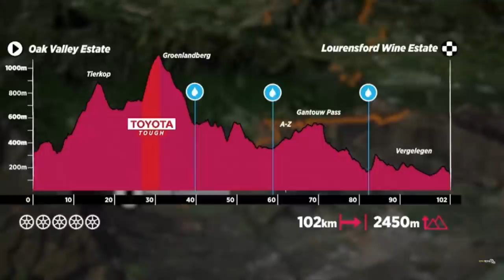Cape Epic 2023 - Stage 5 Resumo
Resumo do Estagio 5 da Cape Epic 2023
Briga esquenta com novos lideres
Abraão Azevedo e Bart Brentjens dominando